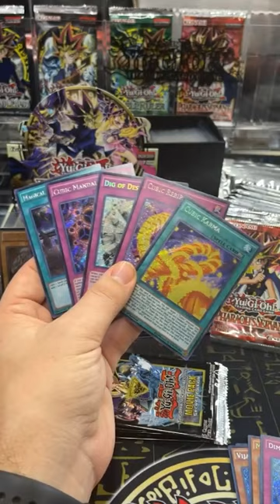The Craziest Things Happen When I Open YuGiOh Movie Packs